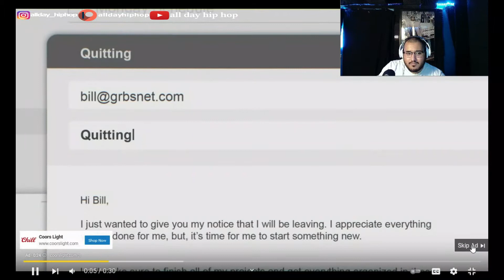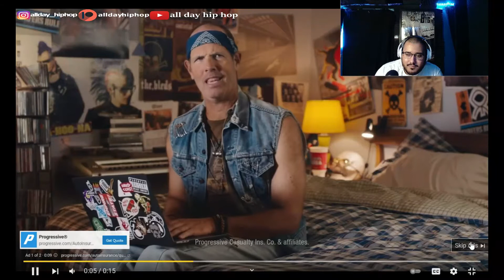Battle Rap Sunday Ep. 6 Tia S. aka Big Ma vs Pristavia She Was Not Ready!!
Battle Rap Sundays" Is A New Series With Unlimited Episode's  Created By All Day Hip Hop/RGS Where I React To Nothing But Battle Raps Every Sunday!
Welcome To All Day Hip Hop! Where I React To Nothing But Hip Hop (No Trap, Nor Wack Raps Just Straight Bars!)
I Post Every Tuesdays And Thursdays!

Artist Name: Tia S. aka Big Ma vs PRISTAVIA
The return of Tia S vs the new girl in town Pristavia go bar for bar in this great battle from our Panic Room 5 card.